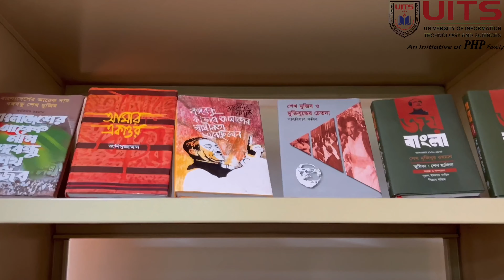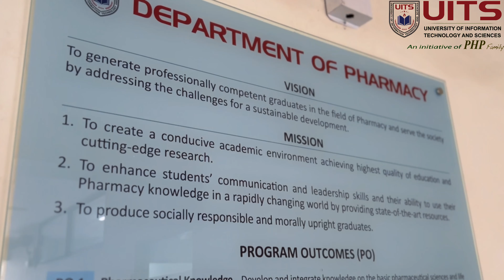Bachelor of Pharmacy, UITS (Admission Open, Autumn 2023 July-December).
About University of Information Technology & Sciences - UITS
UITS officially started its journey on 7th August 2003 with 3 students and since then it has grown rapidly to a cohort of over 3000 students including 100+ international students with more than 100 highly qualified full-time faculties including 54 + modern Laboratories. As of today, UITS has over 18,000 proud successful Alumni. The university now offers a broad selection of courses in 16 Academic programs within Four Faculties of Law, Liberal Arts & Social Sciences, Business, and Science and Engineering.
UITS has now embarked on a mission towards a Center of Excellence, with a motto of Quality Education at an Affordable Cost. UITS is rapidly moving ahead. Today’s UITS is far better than, yesterday and we have full determination that tomorrow’s UITS will be one of the best, having the rank among top-3 leading private universities in Bangladesh.
UITS is committed to be the highest quality in teaching, learning, research and a wide range of professional and community activities. Our strategic outlook is therefore to make significant growth in basic science, engineering information technology, liberal arts, social science, law and business research into targeted industry-driven solutions. World today is in constant change. New technologies are being developed, new business models are emerging, consumer/ societal behaviours are evolving. This ever-increasing pace of changes and advances is especially demanding for the universities to be more adaptive and competitive in their academic and research programs.
Accordingly, UITS has already taken many significant measures and initiatives with renewed commitments towards achieving our targets. Remarkable developments include: fascinating and stunning new own campus, dedicated own student bus services, up to date world standard out-come based course curriculum, recruitment of highly qualified full-time faculties, upgrading of class room and laboratory facilities including establishment of dedicated highly configured fast supercomputer laboratories, introduction to well established bi-semester system, smart class routine, strict adherence to regulations, disciplines and conduct of exams absolutely free from any sort of unfairness, decent and caring well established academic environment, on-line student records and automation of academic and administrative activities.